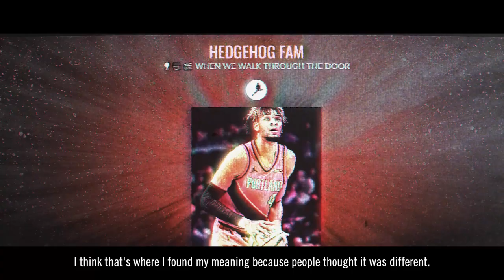ISO with Greg Brown III | Portland Trail Blazers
Go in-depth with second-year Trail Blazers forward Greg Brown III